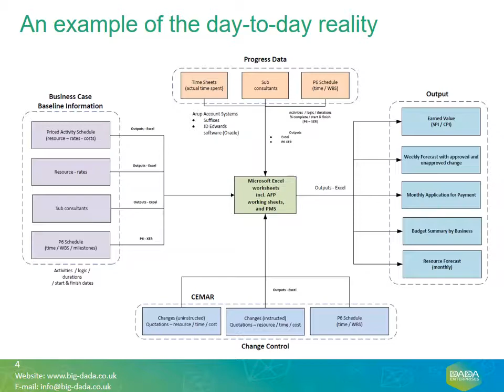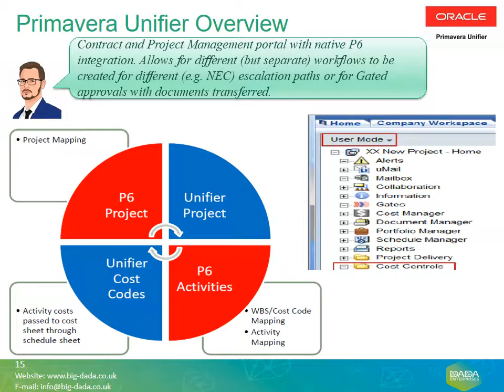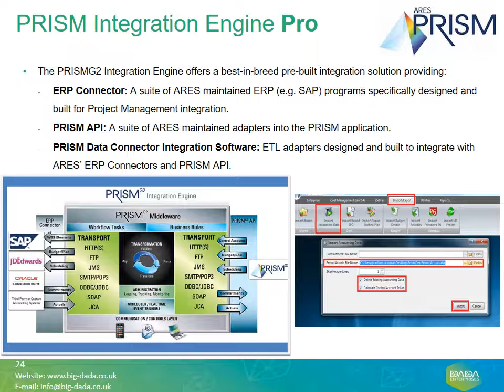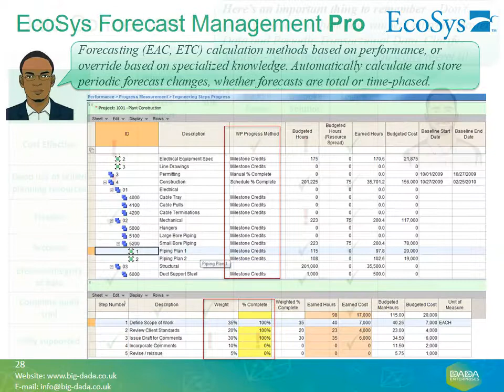Project Controls Cost Management Comparisons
There is a clear benefit to integrating your enterprise systems to deliver your projects the problem is there is so many competing PPM and Project Controls solutions out there ~ all which say they are the best and they're all you will ever need. It is always a battle to get the purchase through Procurement and IT. Then after you buy the (perpetual, subscription) licenses as Financial Controller you find you need an additional add-on or it does not produce the same report you could in Excel which everyone liked and the whole cycle begins again.

Dada Enterprises cuts the costs and risks of major engineering and complex IT projects, to deliver strategic and technical support direct to your in-house team through an affordable monthly plan with service guaranteed. Our business consulting covers the areas of Change Management, Workflow Automation, Portfolio Management, Program Leadership, Enterprise Project Delivery and ERP Systems Integration.

CONTACT US for details of a FREE review of your next project – you get a full analysis, in confidence. which your team can use either internally, or with an existing consultancy, or with us.